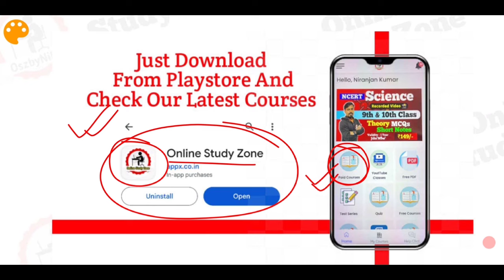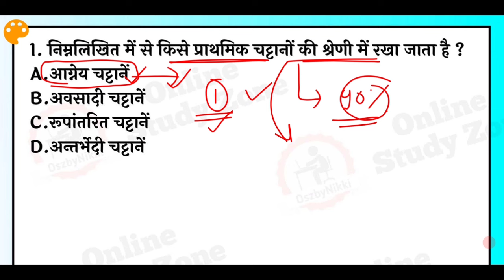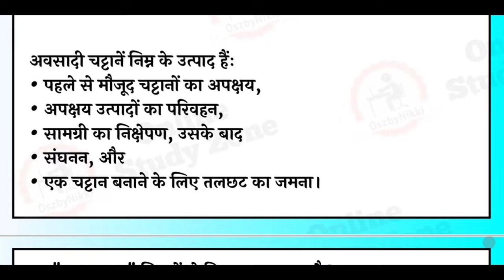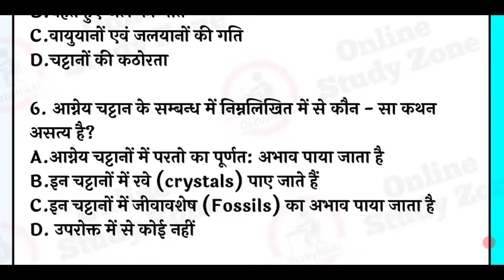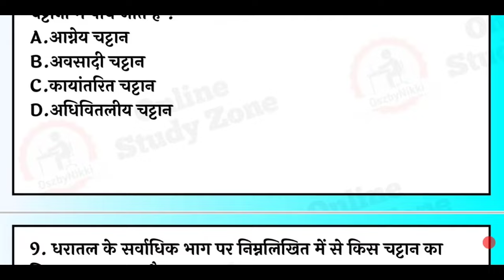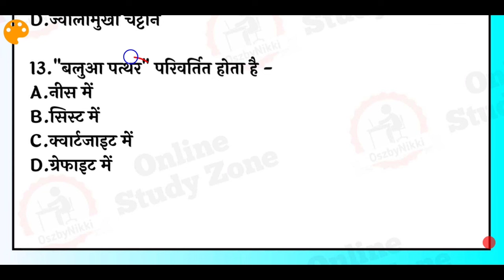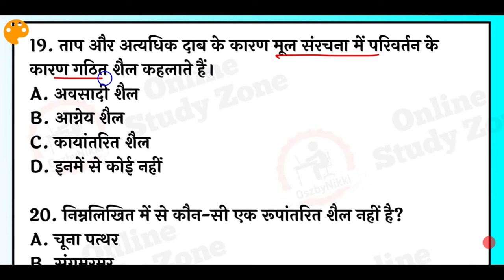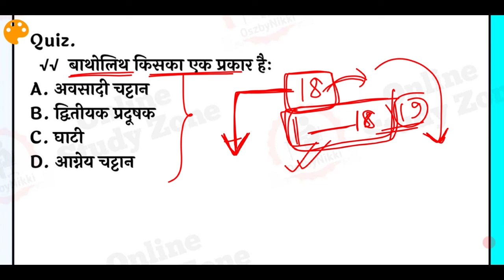40 Topics वाली महासिरीज Day - 19 | चट्टान (Rock) MCQs| Online Study Zone